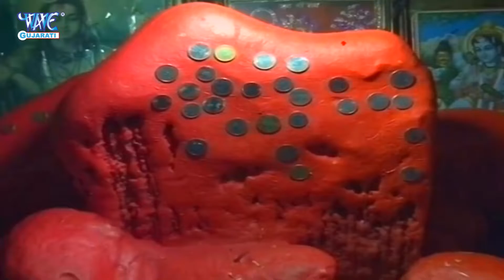सुबह सुबह हनुमान जी के इन भजन को सुनते हुए जो मनोकामना मांगोगे वो अवश्य पूरी होगी : Hanuman Bhajan